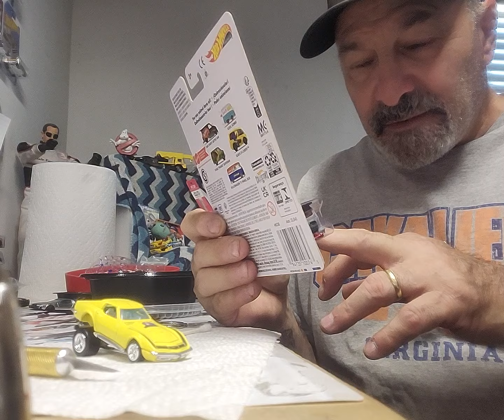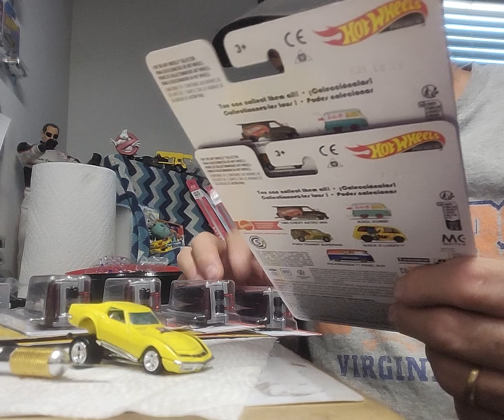mail call from Mr. Brown!!! wow!!!